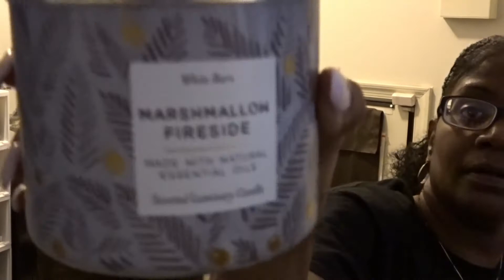Decorate My Entryway With Me For Christmas / 2021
Hi!! My name is Rachel and I work from home as a Family Child Care Provider. Today I will be decorating my entryway. Thank you so much for all the support. I hope you like this video and watch it all the way to the end.

Hoover Power Dash Carpet Cleaner
Shark Steam Mop
Bissell Spot Clean ( Pro Heat Pet )
Shark Rotator
Shark Vac Mop

Products:
Micro Fiber Cloth ( Siga )-Amazon
Brillo Pads
Dawn Dish Soap
Lysol All-Purpose Cleaner
Bon Ami
Lysol Toilet Bowl
Windex
Method Anti Bac ( spearmint )
Method Wood Clean
Mr. Clean: Clean Freak
Zep Leather Cleaner
Method Wood Polish
Method All-Purpose Cleaner (Clementine )
Clorox Wipes
Better Life
Method Heavy-duty Degreaser
Mrs. Meyer's  ( Geranium
Rejuvenate Cabinet & Furniture Restorer

6 Cube from Target
Boxes from Ikea